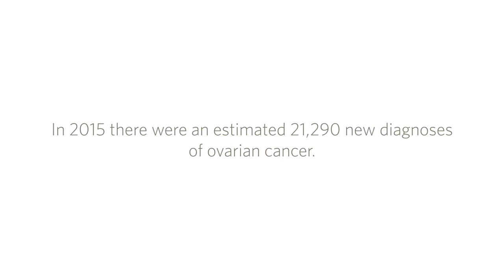Ovarian Cancer Survivor - Allisa | City of Hope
Allisa Miller was 29 years old when she was diagnosed with ovarian cancer. Then the mother of a 2-year-old daughter, Miller was determined to fight the disease. She came to City of Hope soon after her diagnosis, receiving the institution’s unique blend of patient-focused care and leading-edge treatment.

Category
Nonprofits & Activism
License